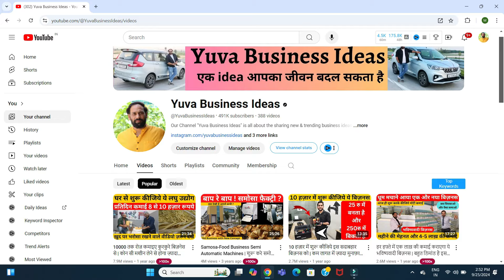Top 10 Business in India | 10 Most Profitable Business Ideas in India 2024 | Food Business Ideas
Looking to start a business in India? Check out our list of the top 10 most profitable business ideas for 2024, including food business ideas and more! Start your journey to success today.